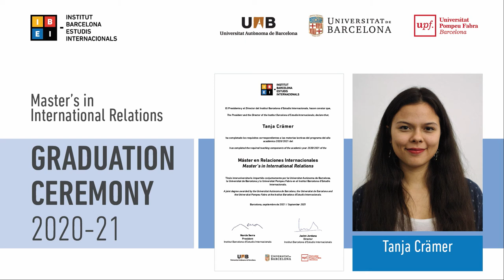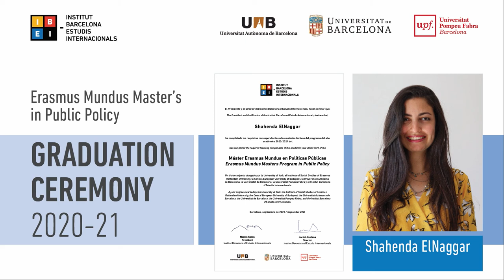IBEI Graduation Ceremony 2021 MIR, Mundus MAPP (full event)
IBEI Graduation Ceremony of it's Master's in International Relations and the Erasmus Mundus Master’s in Public Policy. Studies offered jointly by the UPF, UAB and UB. Interventions during the event:
00:00:20 - Welcome. Jacint Jordana, Director of IBEI
00:08:57 - Keynote Speaker. Graduation Lecture by Pol Morillas, Director of CIDOB
00:41:45 - Speakers to address the students. Andrea Bianculli, Professor of IBEI
00:50:35 - Speakers to address the students. Louisa Cramer, Student of the Master’s in International Relations
01:01:27 - Conferment of Degrees
01:15:18 - Closure. Narcís Serra, President of IBEI